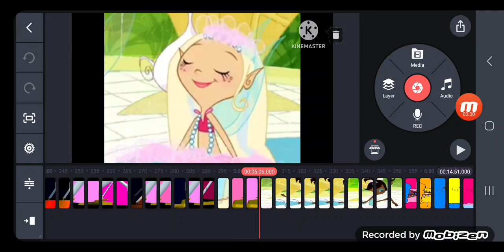May 28, 2023